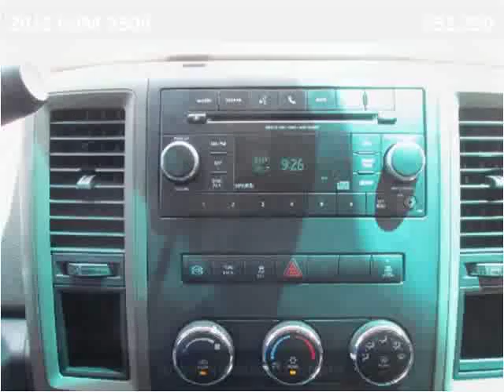2012 RAM 2500 Used Cars jackson ms